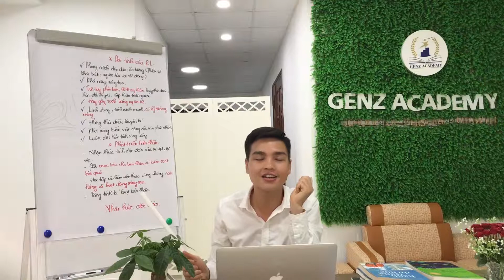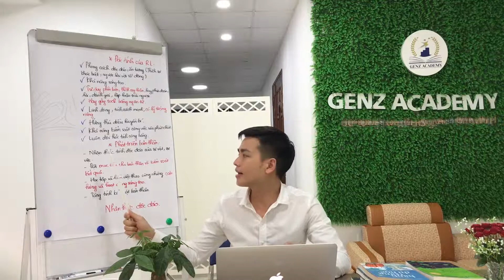[Tập 11] - Nội lực thâm sâu (Chủng nước ngược RL) - ANTHONY ĐÔNG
Chủng vân tay đặc biệt

1. Ưu điểm: Khác biệt với đám đông, tính hài hước cao, hay xử lý công việc vào phút chót, tư duy phản biện sắc bén và hay quan tâm đến mọi người

2. Nhược điểm: Không thích lập kế hoạch, cần kỉ luật mạnh mẽ hơn, cái tôi lớn

Khám phá tiềm năng - Khẳng định tài năng
► Người Chia Sẻ Sinh Trắc Vân Tay: CEO Trần Văn Đông
► Tư Vấn Thấu Hiểu Bản Thân Qua Sinh Trắc Vân Tay
► Phát Triển Hệ Thống Nhượng Quyền Sinh Trắc Vân Tay
► Địa Chỉ: 35/180 Bạch Mai, Hà Nội
►Nội Dung:
►Bản Quyền Video Thuộc Về Anthony Đông
► Đề nghị không UP lại dưới mọi hình thức...Xin cảm ơn!
CHÚC CÁC BẠN NHẬN ĐƯỢC NHIỀU GIÁ TRỊ TỪ VIDEO!